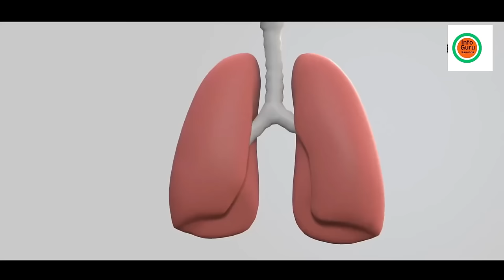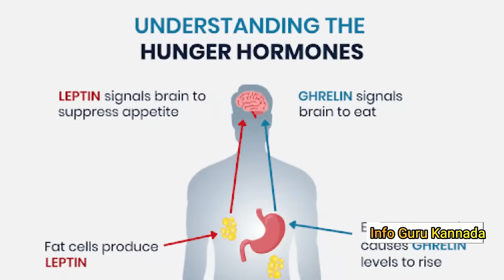ಆಷಾಢದಲ್ಲೇ ಅಂಬಾನಿ ಮದುವೆ ಮಾಡಿದ್ದೇಕೆ ? | ಅಂಬಾನಿ ಮಗನ 5000 ಕೋಟಿ ಮದುವೆ | Ananth Ambani Life Story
Anant Ambani And Radhika Merchant Shubh Ashirwad Ceremony
Anant Ambani and Radhika Merchant's Wedding celebration
Anant Ambani Looking Pawan Kalyan Concert | Ram Charan, Upasana | Mukesh Ambani
Indian Celebrities Arrives At Anant Ambani-Radhika Merchant Wedding
Celebrities arrives at Anant Ambani - Radhika Merchant Grand Wedding |
Rajinikanth, MS Dhoni, Hardik

A Flute's Mourning